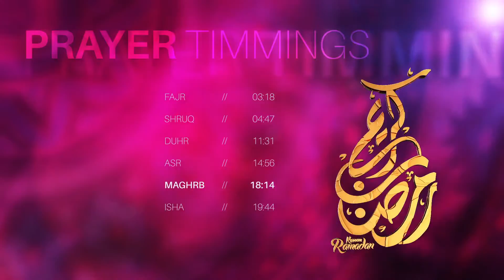Ramadan Package After Effects Template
FEATURES:
3 Background Colors
Easy to Customize
Video Overview